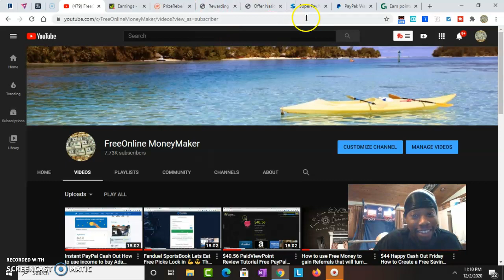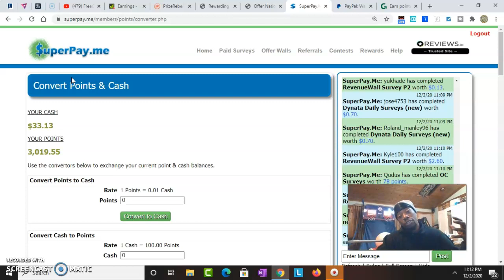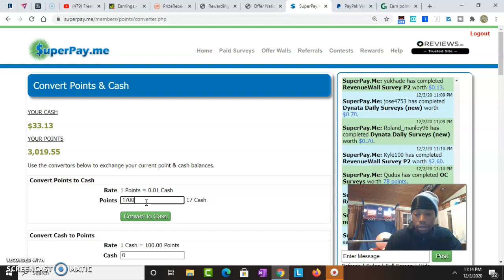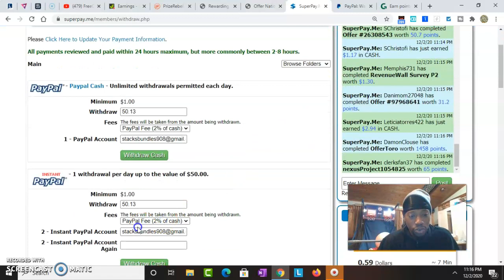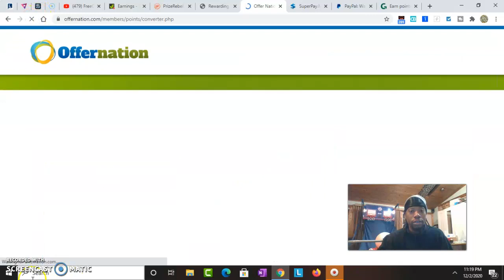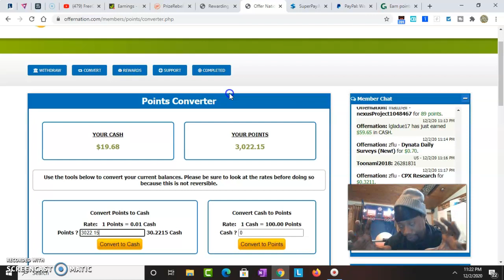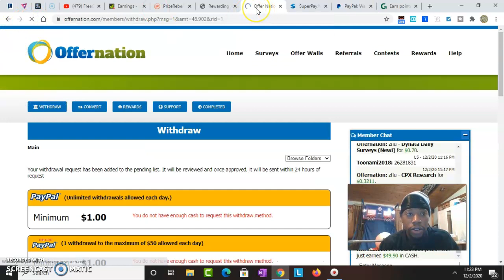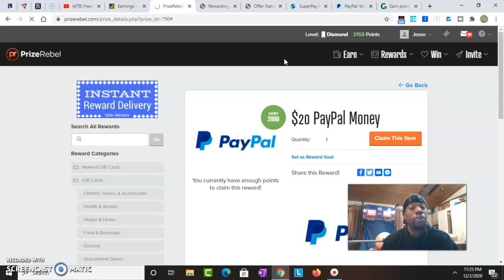$120 using 4 Free Online Sites Easy Free PayPal use to pay Bills Pay off Debt Invest in Yourself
My next Videos will be step by step updated tutorials.

My top easiest Money Makers Watch n Study my Tutorials Just do It and Invest in You Proof Facts

1. Watch my Tutorials study and understand what I am doing
2. The key is to earn using one site at a time. over time you get faster at earning so you can start to add another site.
3.Share and post your Link/cashouts every single one.
4.Over time your followers will start to use these sites and you get referral earnings

Stay Tune my Videos on YouTube Creation coming soon

I told myself once I learn how to earn $1 online Ima teach the world how to for Free
Stress Free Tips Workout Eat better Do what makes you happy all the time over and over aim for your dreams write down and complete daily goals.
Once I started doing this my whole life changed Just do It and watch the magic happen

Now Look over 30+ streams of income on and offline the key is to narrow it down to scale one big enough to use that income to scale the next stream until you can quit your job etc. etc

Imagine always having extra income daily

You take your Free Money and Invest it in Yourself

Get smarter Get Discipline Get Serious your Future depends on it

Go hard every single day no days off
Let me Help You Super Transparent started from nothing 0 Now Look Follow my Lead I help You gain your 1st online income stream 100% Free